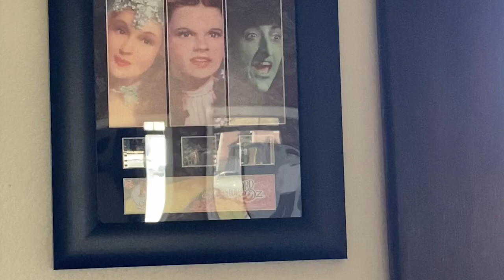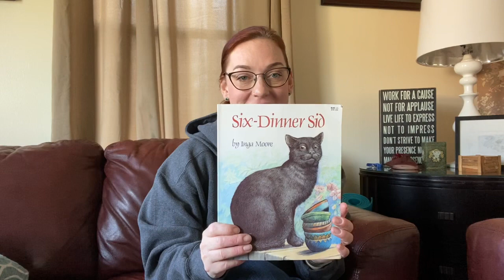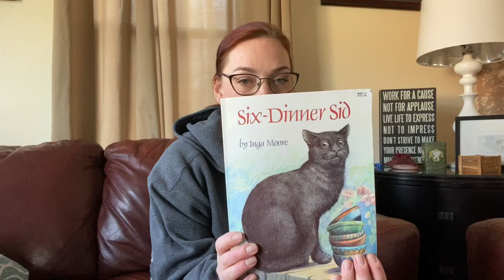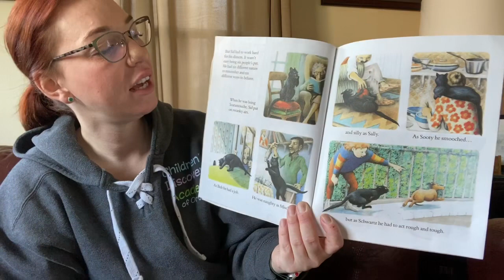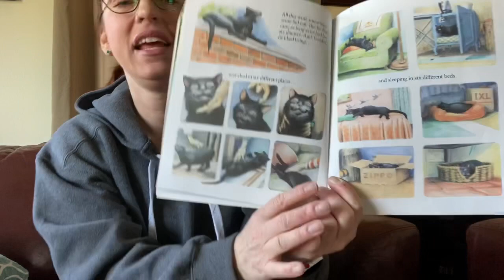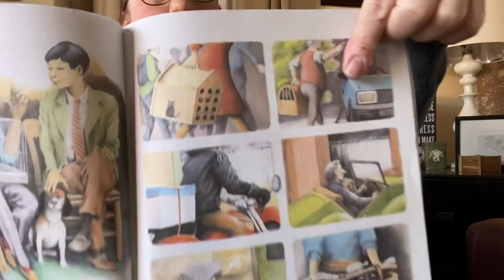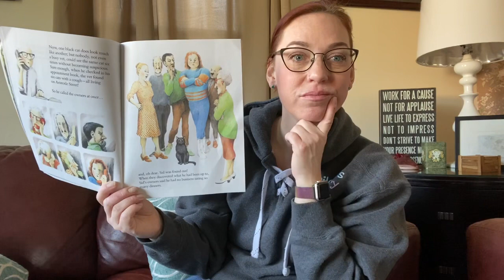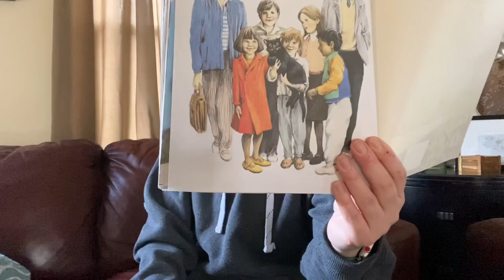Six Dinner Sid by Inga Moore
Take a tour of Miss Maureen’s living room, meet some of her animals and hear a fun story about a clever cat called Six Dinner Sid!!